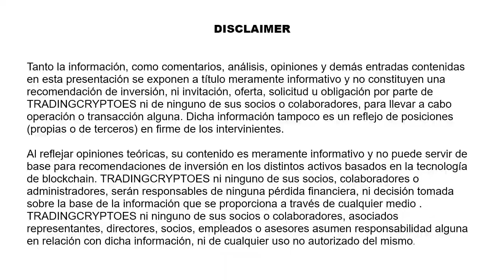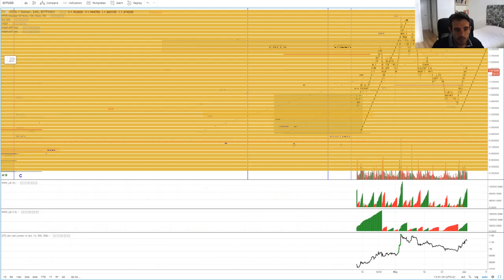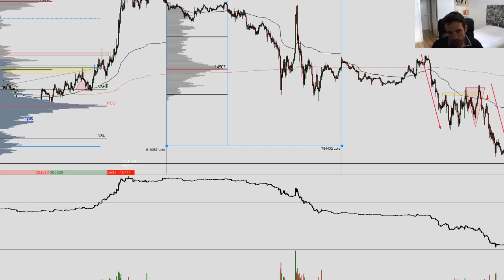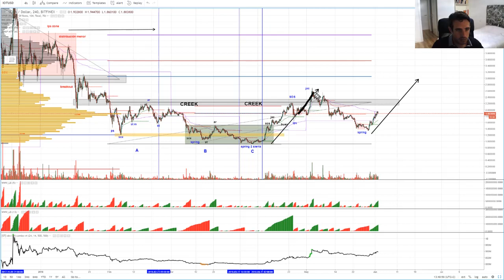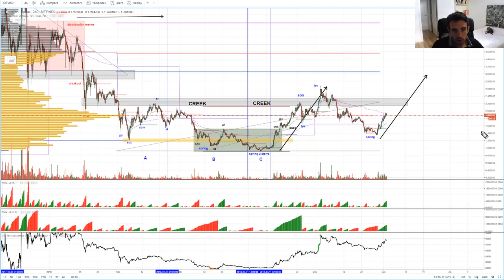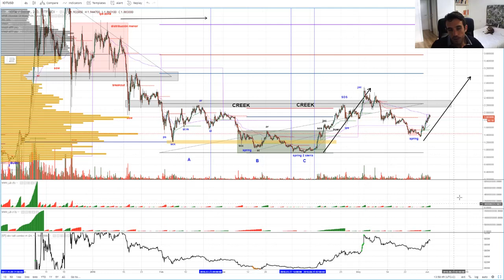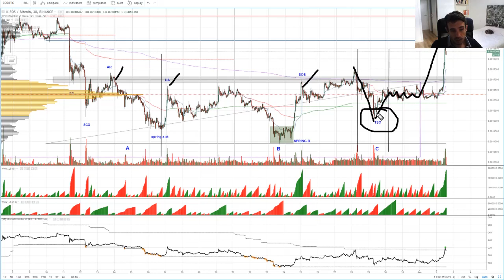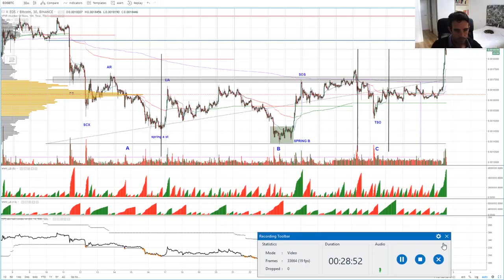Análisis IOTA/USD y Update EOS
Analizamos IOTA USD bajo la metodología Wyckoff, y entramos un poco en detalle en dicha metodología para ir aclarando conceptos. También hacemos un breve Update del video anterior con EOS como protagonista.

Twitter Equipo: @GeorgeWegwitz @ofervic @Jon_Artabe @AlbertradeD